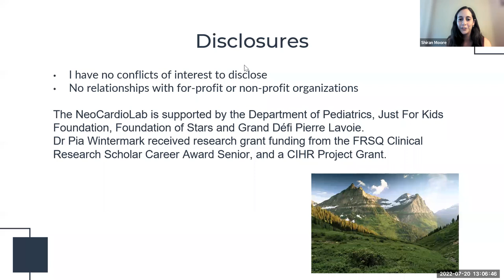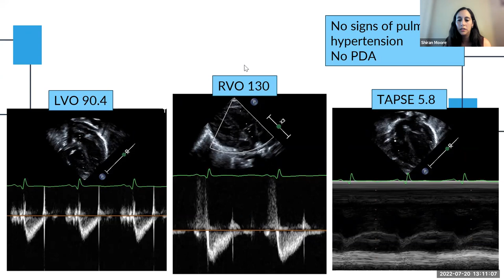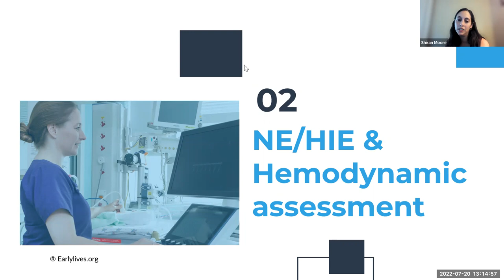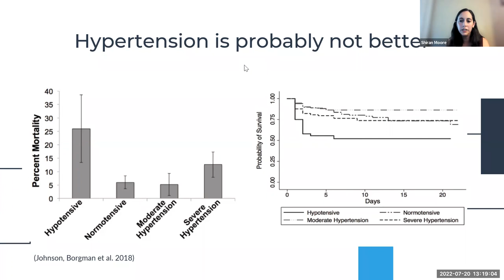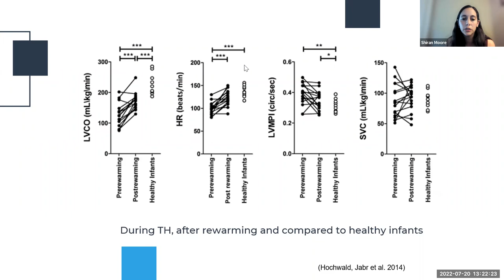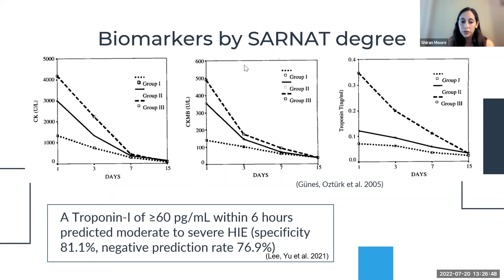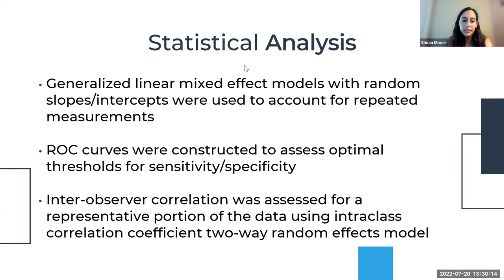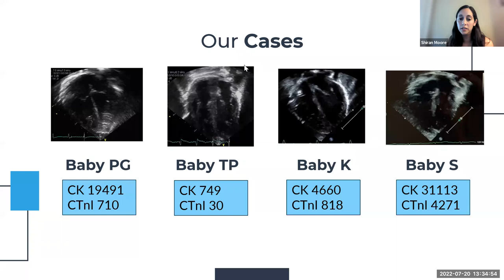Cardiac Biomarkers in Neonatal Encephalopathy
Speaker: Dr. Shiran Sara Moore
Panelists: Dr. Gabriel Altit, Dr. Sonia Bonifacio & Dr. Regan Giesinger

NHRC Site Presentation: Lecture 5